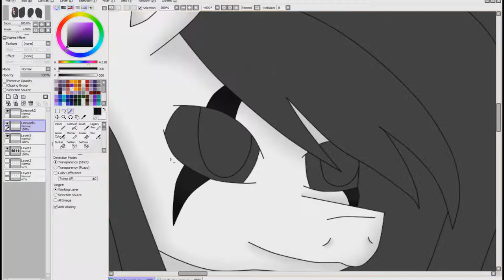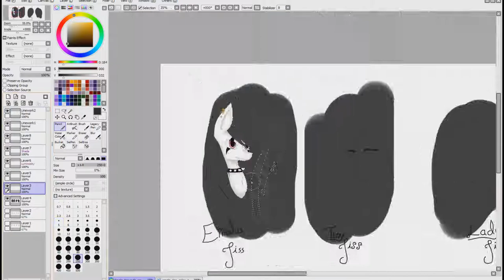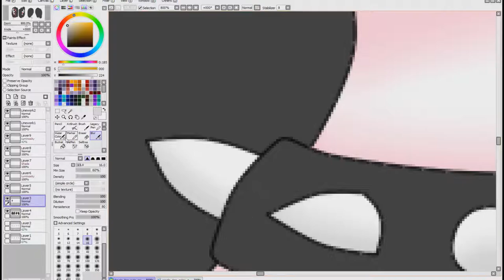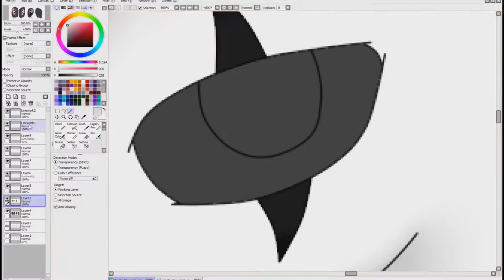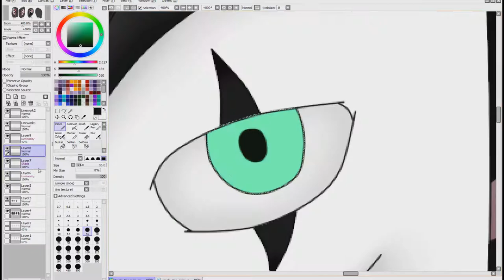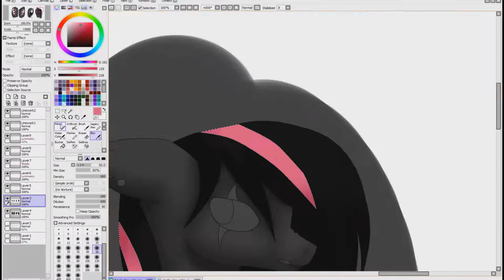Emala Jiss :MLP FanArt SpeedPaint: (Re-do)